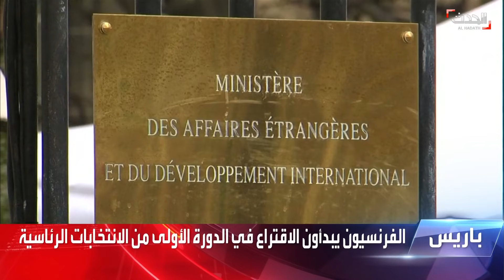"الحدث" تلتقي والد مرشحة الرئاسة الفرنسية مارين لوبان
الحدث تلتقي والد مرشحة الرئاسة الفرنسية مارين_لوبان التي تنافس ماكرون على كرسي الرئاسة.. ما هي فرص حظوظها؟